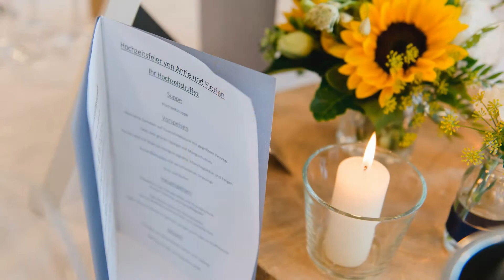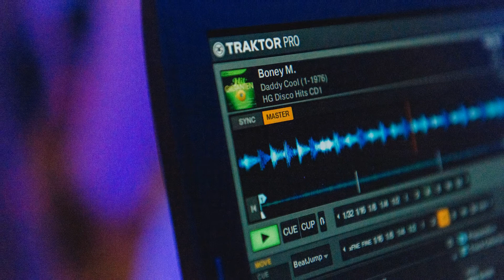Antje + Florian - Hochzeit in Bremen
Wir möchten euch gerne eine Auswahl der Bilder der wunderbaren Hochzeit von Antje und Florian im August 2017 im ATLANTIC Hotel an der Galopprennbahn in Bremen zeigen.

Hier geht's direkt zu dem Eintrag mit allen Bildern auf unserer

Möchtet ihr Bilder wie diese haben? Dann meldet euch gerne bei uns.